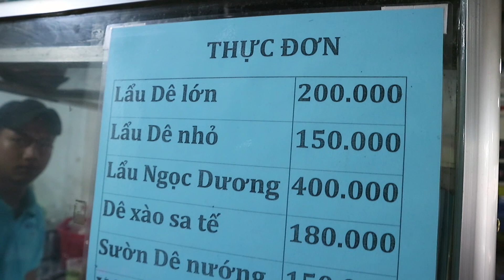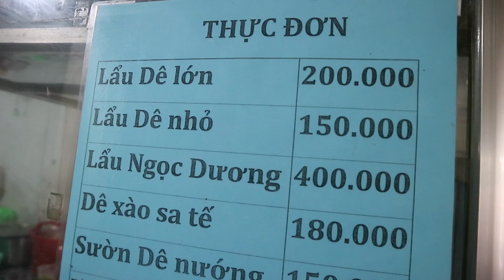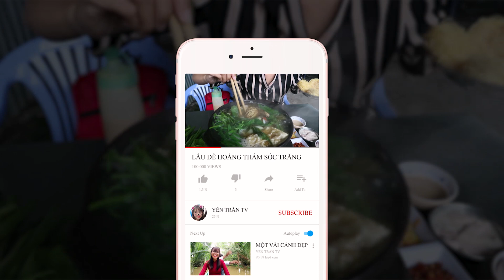Lẩu Dê Hoàng Thám 11 năm trứ danh ở Sóc Trăng - goat hot pot | YẾN TRẦN TV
Mấy hôm nay mưa nhiều, trời se lạnh nên Yến mời mọi người cùng Yến đi ăn món lẩu dê.
Quán lẩu dê Hoàng Thám đã bán hơn 11 năm. Lẩu được nấu theo công thức gia truyền nên có vị thơm ngon, đậm đà. Thịt dê được chế biến kĩ nên khi ăn không có mùi hôi và nấu vừa tới nên thịt không bị dai. Giá mỗi cái lẩu từ 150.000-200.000. Quán bán từ 11h-23h tại địa chỉ 259 Quốc lộ 1A Thành Phố Sóc Trăng.
- XEM CÁC MẪU VÒNG GỖ ĐEO TAY MAY MẮN CỦA YẾN TẠI ĐÂY
- Đặc biệt kênh sẽ mang đến những hình ảnh đẹp nhất, những nét đặc trưng của con người và cuộc sống tại mãnh đất quê hương Sóc Trăng.
- Vietnam tourism - asian food - pogoda khmer